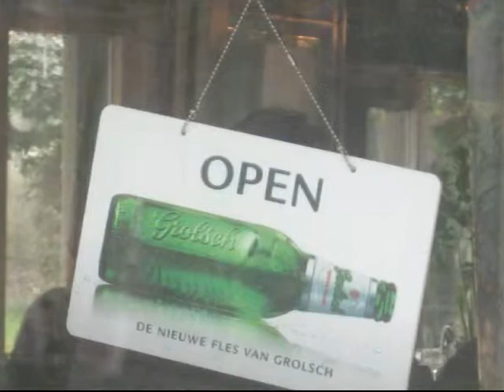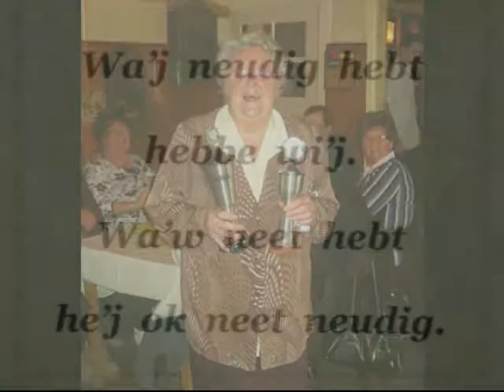Nijbroek Sjoeltournooi 2009.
HET sjoeltournooi van de familie Nijnroek.. Een fotoreportage uit 2009. Een jaarlijks terugkerend familie gebeuren bij c.r. Haak en Hoek (Zwarte Jan)